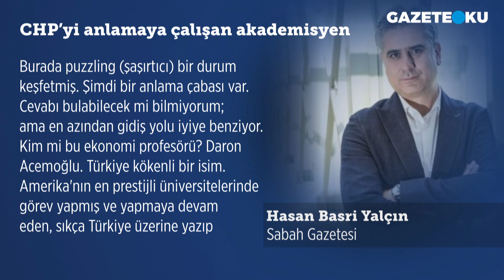CHP'Yİ ANLAMAYA ÇALIŞAN AKADEMİSYEN!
Sabah gazetesi yazarı Hasan Basri Yalçın köşe yazısında ''Daron Acemoğlu. Türkiye kökenli bir isim. Amerika'nın en prestijli üniversitelerinde görev yapmış ve yapmaya devam eden, sıkça Türkiye üzerine yazıp konuşan bir akademisyen. Ekonomik kalkınma ve büyüme konuları asıl ilgi alanı. Ekonomik kalkınmanın da siyasi ve hukuki kurumlara bağlı olduğu iddiası en önemli tezlerinden biri. Ama bir özelliği daha var. Bu arkadaşımız seçim öncesinde CHP'nin sıkı taraftarıydı. CHP'nin meşhur toplantısında Jeremy Rifkin gibi derse benzer bir sunum da yapmıştı. Bir anlamda CHP'nin danışmanlarından biri olarak sunulmuştu. Aynı Acemoğlu, seçim sonrasında CHP'de bir şeylerin ters gittiğini keşfetmiş gibi. En azından rakamlar öyle diyor'' dedi.

Merhaba,
Hergün...